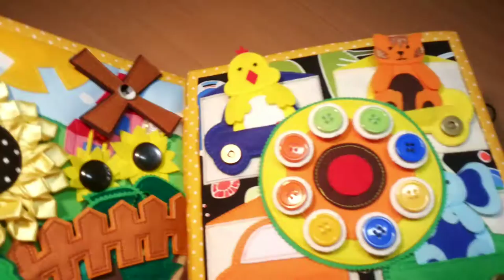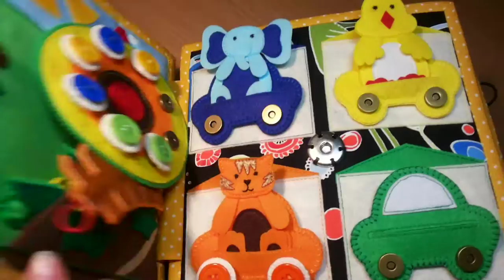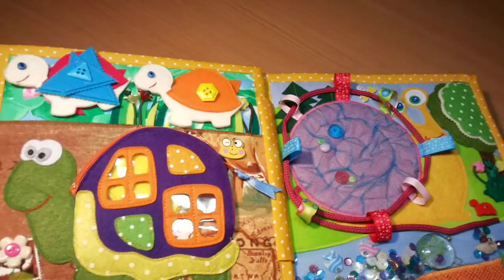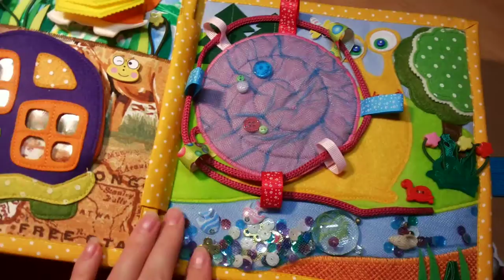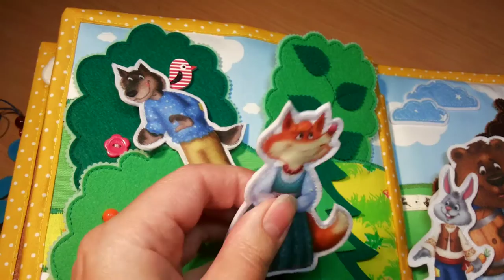Развивающая книжка из фетра и ткани #11.